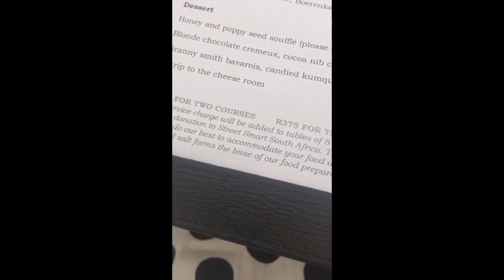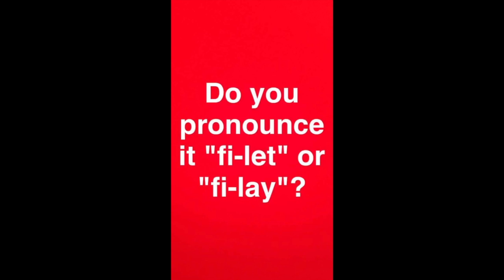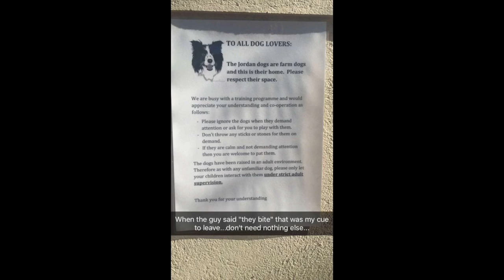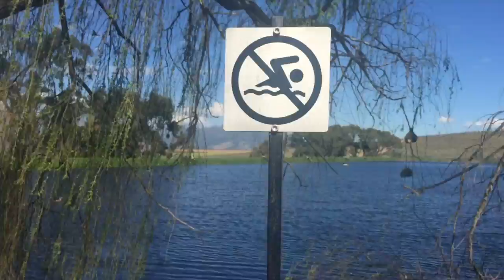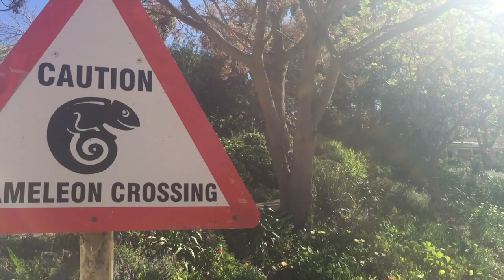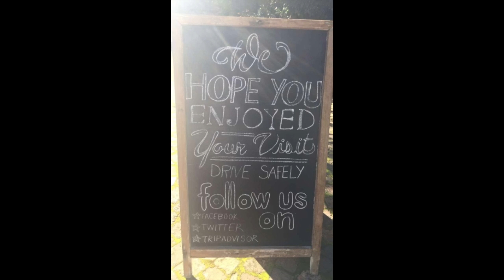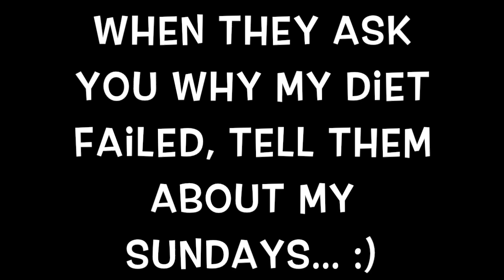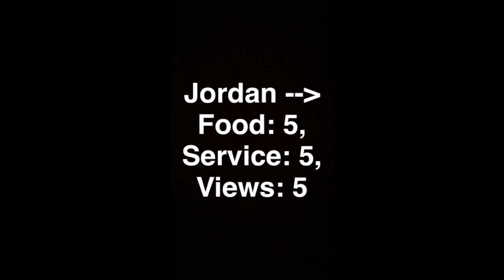Wine Farm Sunday Lunch: Jordan Restaurant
Went to Jordan Restaurant on Sunday, September 11th, 2016 for Sunday Lunch. The views from the restaurant are just breathtaking! Because of the nice weather, the tables were moved outside on the patio, and I got one right up front with nothing to distract my views. Beautiful! The food was amazing - the menu changes daily, but you can check on their website for an example menu. The wine was superb. The service was so great - friendly staff, very attentive without being intrusive. They have a 2-course and 3-course special. Do check them out.